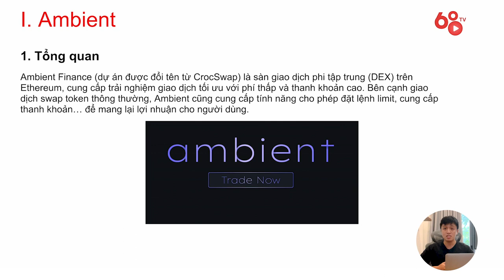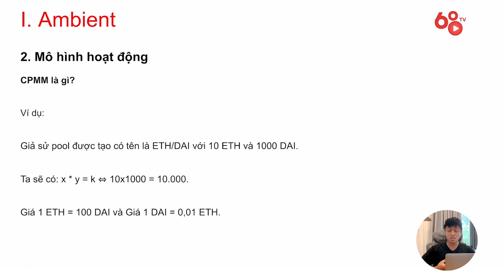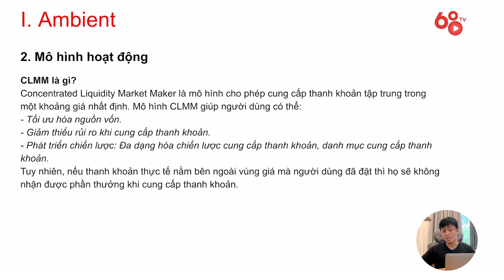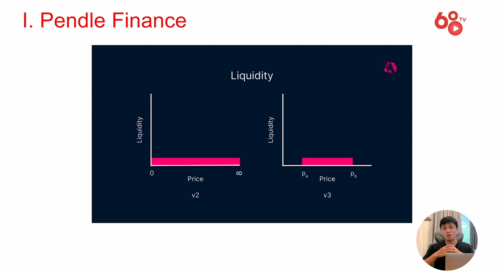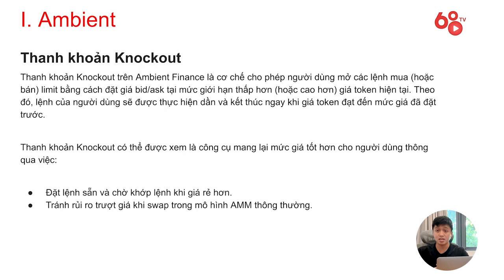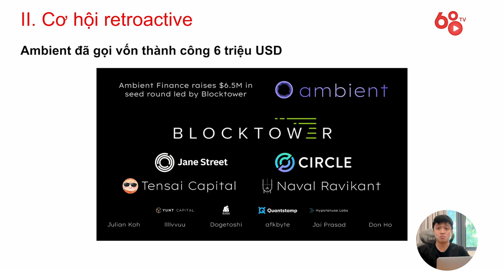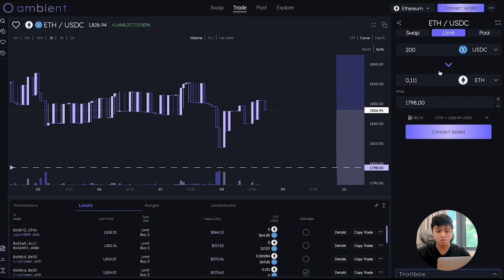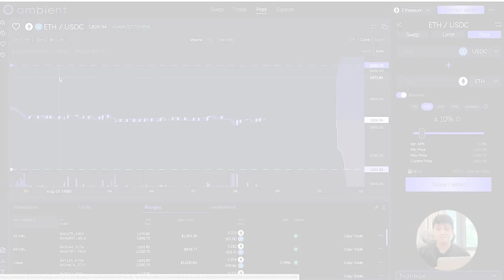Giải mã Crypto #2: Đánh giá Ambient Finance - Cơ hội airdrop hàng ngàn đô?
Uniswap, Curve hay Pancake là những kẻ khổng lồ trong thị trường Defi nói chung và DEX nói riêng, và vị thế của các dự án này gần như rất khó bị lung lay. Tuy nhiên, Ambient Finance đã xuất hiện như một kẻ thách thức đầy tiềm năng. Bên cạnh đó, cộng đồng crypto cũng đang xôn xao về khả năng retroactive nghìn đô của dự án này.

Trong video ngày hôm nay, hãy cùng Coin68TV tìm hiểu về dự án Ambient Finance và cùng đánh giá ưu nhược điểm cũng như tiềm năng airdrop của "kẻ thách thức" này.